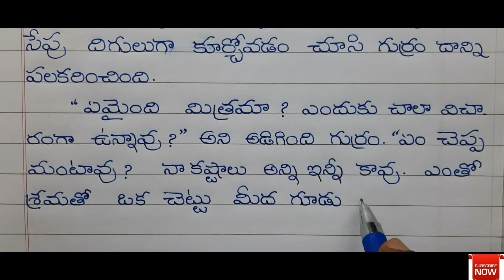గుర్రం కోరిక //Telugu stories writing // Telugu Moral Stories //Telugu handwriting // Stylish Telugu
Telugu Stories#telugu kathalu#Telugu moral Stories This video provided a Telugu story Gurram korika in clean and neat Handwriting for all the Telugu people. It's very useful to learn reading, writing and Handwriting.Try to improve Telugu reading and writing skills through this video.